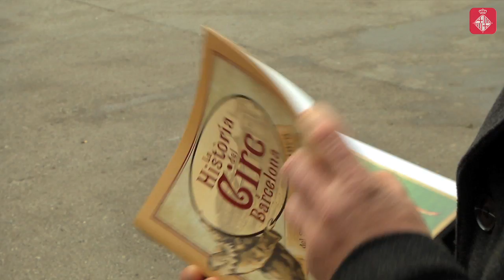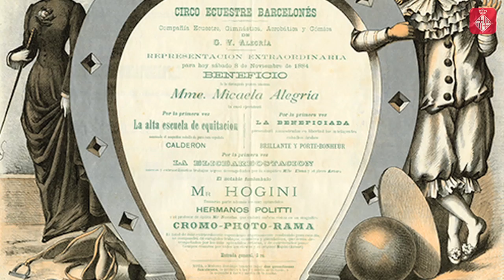L’època daurada del circ a Barcelona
Entre finals del segle XVIII i la primera meitat del segle XX, Barcelona va viure l'època més esplendorosa del circ. A més dels nombrosos establiments ambulants que la van visitar, els barcelonins de l'època van poder gaudir de l'espectacle de forma permanent amb el Circo Ecuestre Barcelonés, instal·lat a la plaça de Catalunya, i el Teatre Circ Olympia, al Paral·lel. Més informació